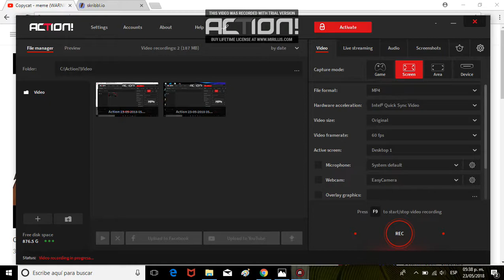Copy Cat (meme) OLD n' i love it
xd la ultima soy sho
creditos a chancla